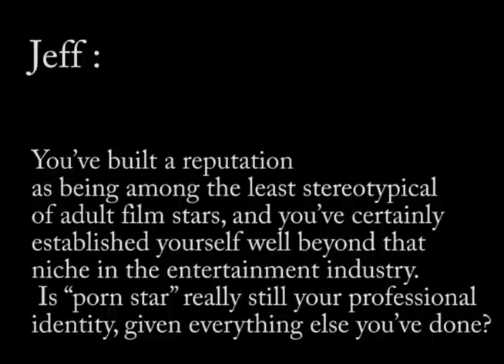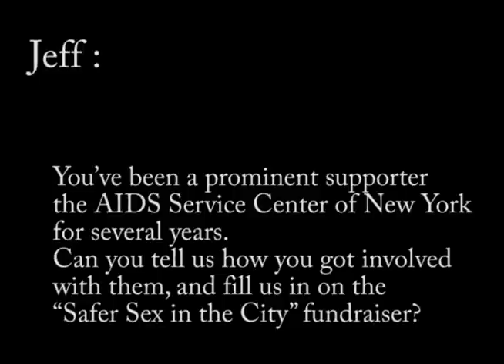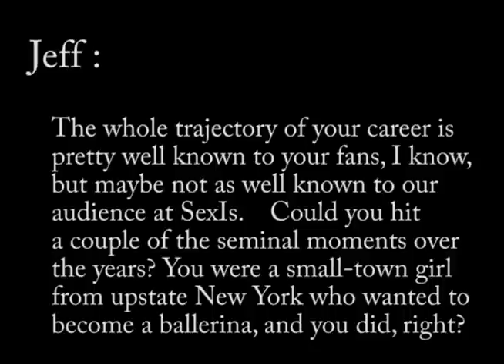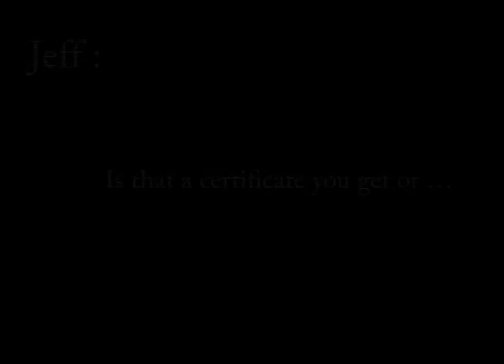SexIs interview with Savanna Samson Part 1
Part 1.
Eden Fantasy presents an interview with international adult film star and entrepreneur Savanna Samson, who will appear Thursday June 24, 2010 at 6:30 p.m. for the AIDS Service Center NYC gala benefit, Safer Sex in the C